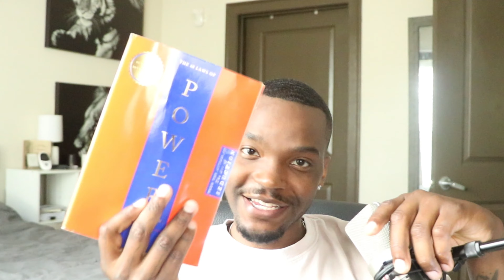Laws Of Power | The tactics Ryan Garcia is using to knockout Devin Haney 😵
Boxing is a combat sport that involves tow participants, commonly known as boxers or fighters, who use fists to throw punches at each other while wearing padded gloves. The primary objectives of boxing is to score by landing clean and legal blows on the opponent or to achieve a knockout, where the opponent is unable to continue fighting.